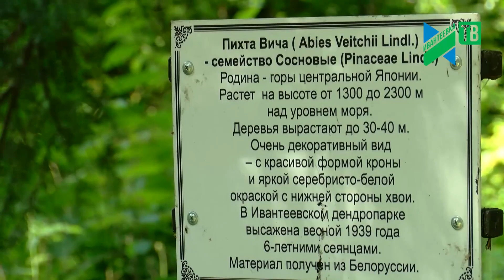Ивантеевский дендропарк приглашает на экскурсии!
Виды и гибриды. Не только увидеть своими глазами, но и потрогать и даже взять с собой трофей. Каждый четверг ивантеевцы в рамках проекта «Лето в Подмосковье» могут сходить на бесплатную экскурсию в дендропарк.
Экскурсоводы развеивают мифы и легенды ивантеевского дендропарка им Яблокова. Восьмидесятитрехлетняя история дендропарка - в часовой экскурсии. Валентина Васильевна - коренной житель ивантеевки. В 70 годы работала в питомнике. Участвовала в прививке деревьев и с удовольствием пришла на экскурсию, когда появилась возможность - вспомнить молодость.
Посетить один из старейших дендропарков страны сегодня пришел городской актив - молодежный парламент, общественная палата, молодая гвардия, депутаты, активисты фабрики им. Дзержинского и просто неравнодушные жители. С интересом слушают про аллею видов и аллею гибридов, гладят амурский бархат и считают опавшие плоды дальневосточного манчжурского ореха.
Сейчас в парке растут более 125 сортов деревьев и кустарников.
Подобные бесплатные экскурсии городское турагентство «Кругосвет»  проводит каждый четверг с ноября прошлого года. Иногда желающих так много, что их приходится делить на 2 группы.